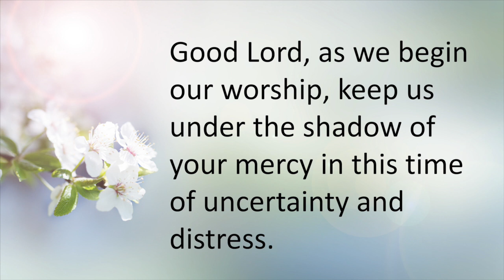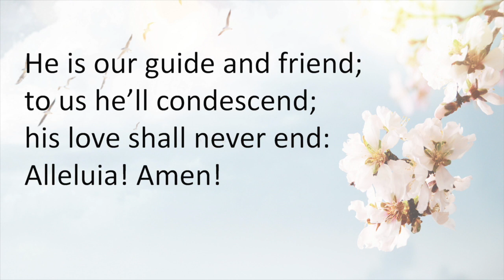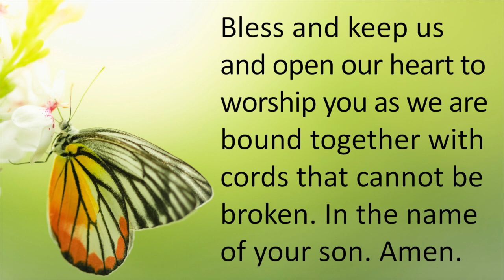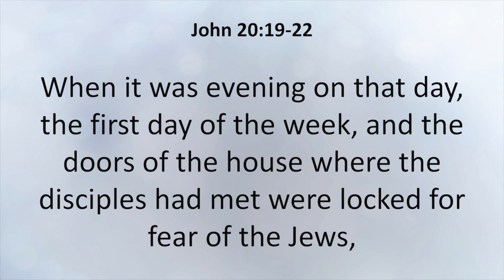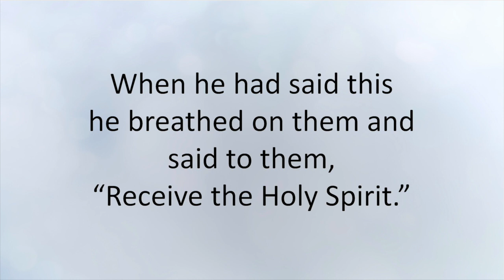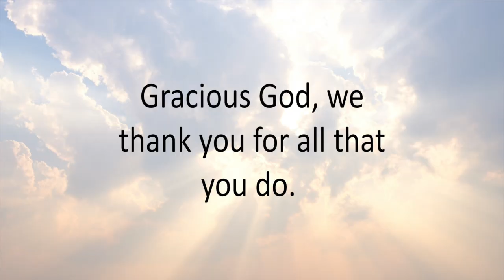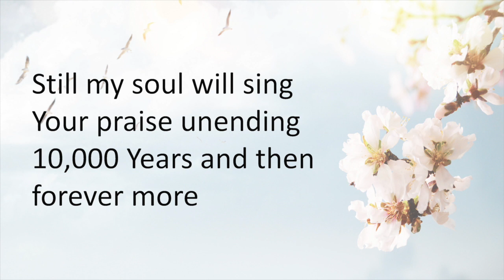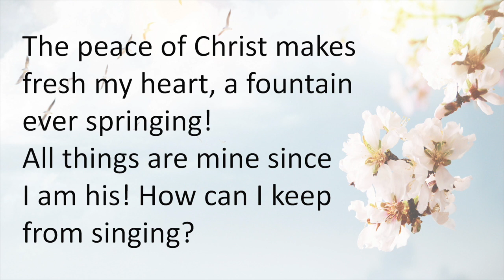MAY 3, 2020 SUNDAY SERVICE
EMMETSBURG FIRST UMC
BISHOP LAURIE HALLER AND THE CABINET
BISHOP DEBORAH KIESEY